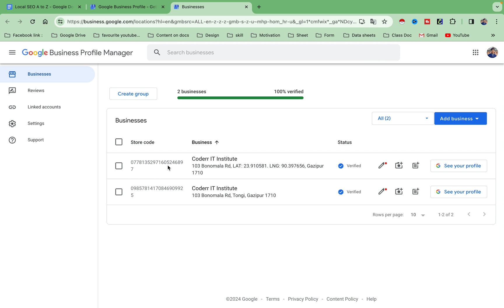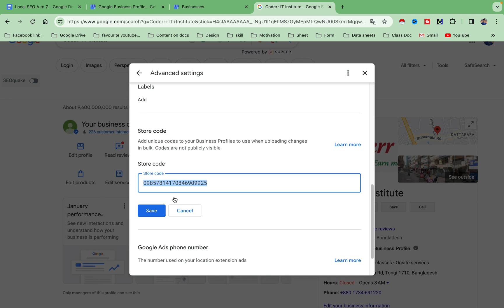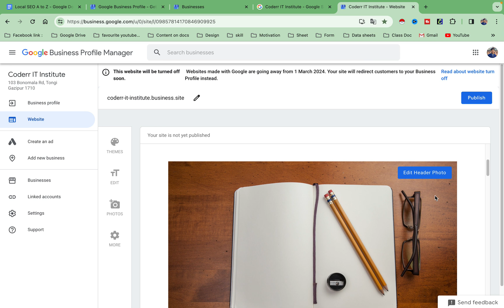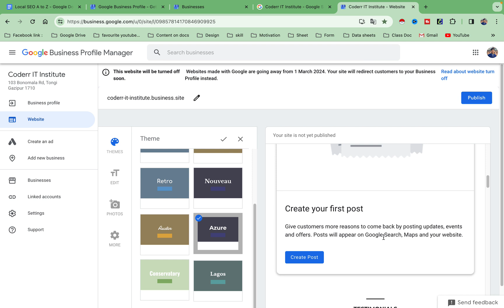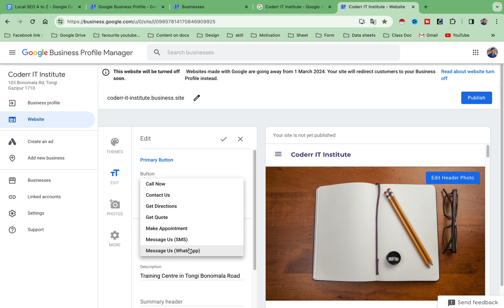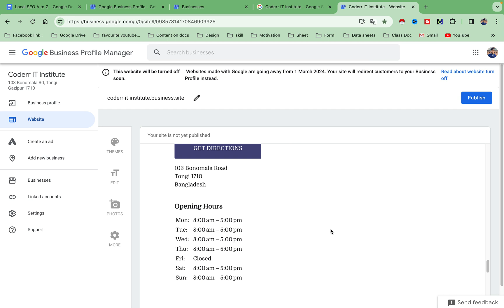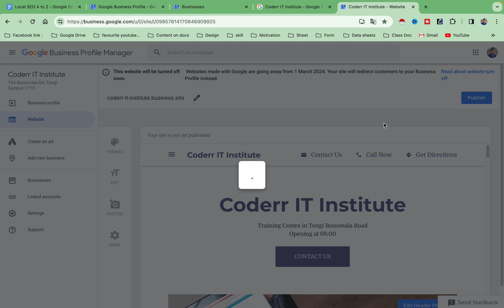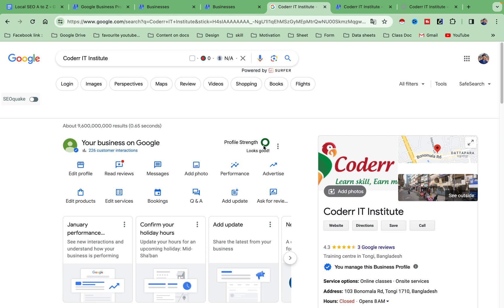How to create GMB website for clients || Local SEO Course || Coderrit || Top secreat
How to create GMB website for clients || Local SEO Course || Coderrit || Top Secret
Learn how to create a GMB website for clients with this top-secret local SEO course from Coderrit. Boost your clients' online presence and attract more customers with a professional Google My Business website. Watch now and take your local SEO skills to the next level!